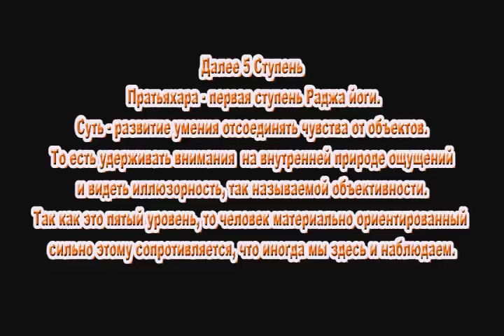Дхьяна 7 уровень Йоги. Философский клуб в Питере. часть 1. 28.10.17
Друзья и кто способен могут поддерживать работу канала))). Яндекс деньги 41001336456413 или карта 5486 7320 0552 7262.